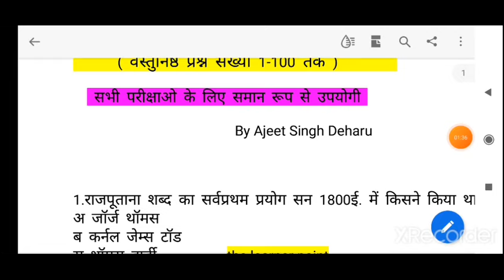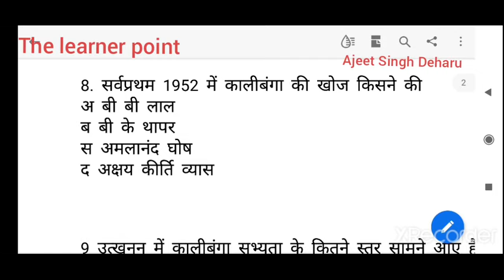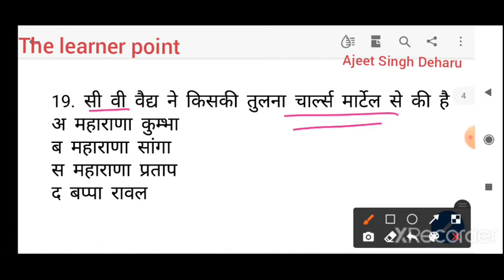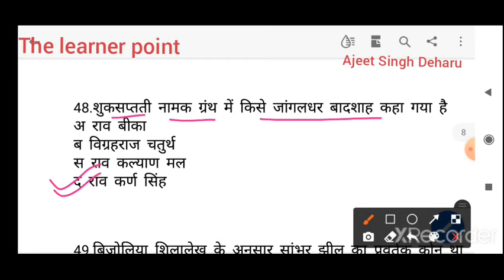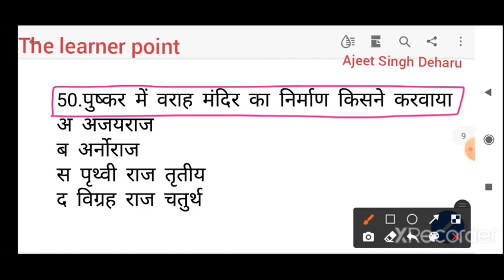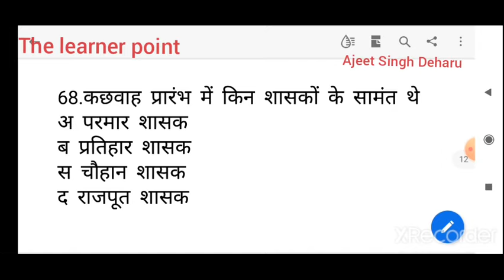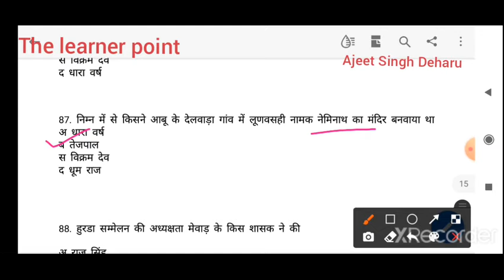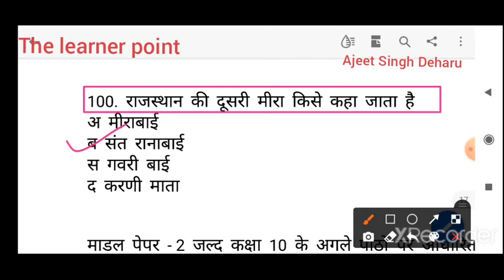Reet 2022 / Rpsc 2nd grade /राजस्थान का इतिहास एवं कला संस्कृति 10th /माडल पेपर -01 /Rpsc 1st grade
About this Video :- इस वीडियो में कक्षा 10 राजस्थान का इतिहास एवं कला संस्कृति के पाठ 1 व 2 के 100 प्रश्नों के महत्वपूर्ण प्रशन हल करवाए गए हैं ।

About me - Ajeet Singh Deharu
                           ( Hanumangarh, Rajasthan)

Education - B.Ed, CTET, REET, M.A.( History, Psychology ) , PGDGC ( पोस्ट ग्रेजुएशन डिप्लोमा इन गाइडेंस एंड काउंसलिंग )

About This Channel :-   प्रतियोगी परीक्षार्थियों को मार्गदर्शन व निःशुल्क शिक्षण सहायता उपलब्ध करवाना ।